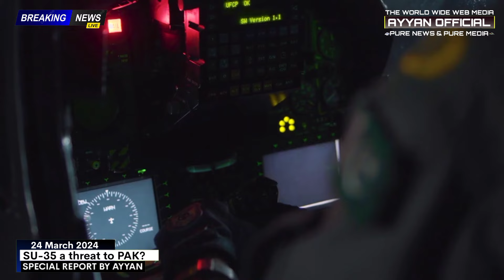Are Iranian Sukhoi Su-35 a big threat to Pakistan?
Information About This Channel :-

We bring you the most exclusive and important news from the world of defense and our favorite defense channels whose videos you watch the most. Pakistan Strategic Forum Pakistan Defence News Pakistan Defence Updates International Defence Analysis AM Raad Alpha Defense Haqeeqat Tv Search Point UFK PAF Falcons Savunma Sanayii Dergilik Tech Mil Ai Telly T.C. Millî Savunma Bakanlığı Chinese Forces
Pakistan Army Updates Defence Matrix
Indian Defence Updates ISPR
Indian Defence News Defence Decode Military Air Force News Military Defense
Military Coverage Military News Updates
Next Generation Future Defence Squad
Defence Fusion Defence Analysis
Growling Sidewinder We share videos like this with you and especially we cover all the news of Pakistan Army, Pakistan Navy, Pakistan Air Force, Indian Navy, Indian Air Force and Indian Army. Apart from this, most of our focus is to share with you the upcoming details of all the 5th generation and 6th generation fighter jet programs of the world. In particular, we give you all the news about Pakistan's 5th generation fighter jet program Project AZM and the FGFA fighter jet developed under it and Turkey's TFX KAAN fighter jet and Indian amca fighter jet. And we get all these news mostly from big media agencies including aljazera BBC CNN The mint Euro Asian times and Reuters. And we hope you will like all our given news.Thank you.